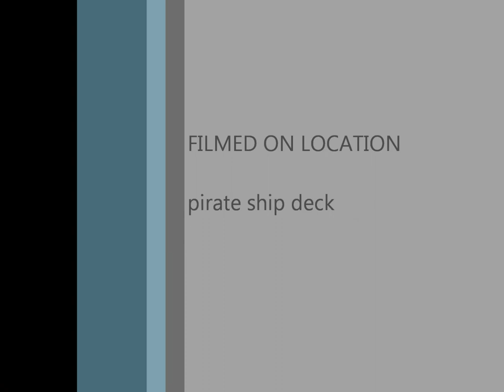blademarley playing chrono cross part 2.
just the end of the pirate ship the movies better now then before its the battles and the boss battle enjoy it commends arent nececarry but nice enjoy it